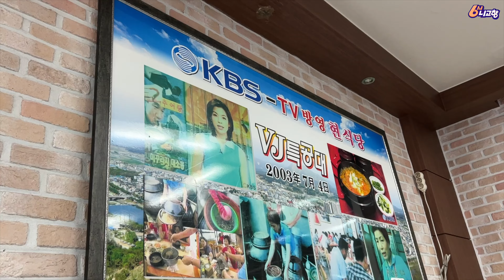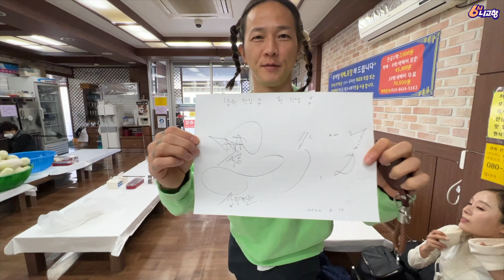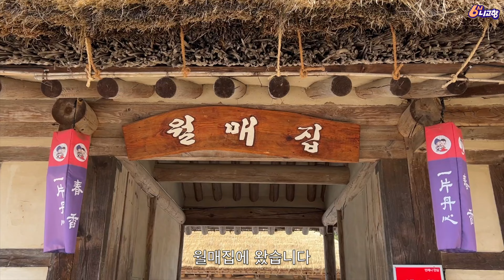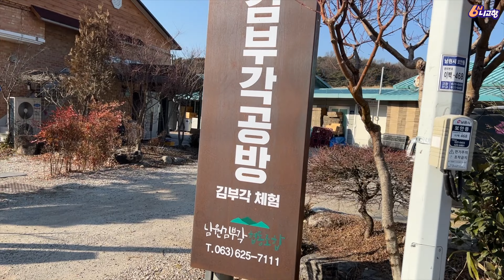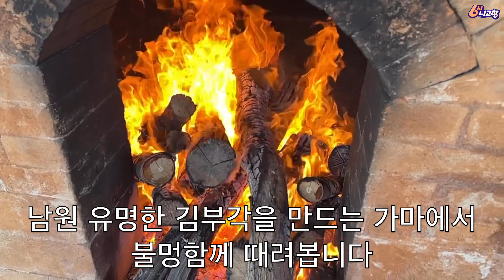6시 니고향 남원 / 팝핀현준이 소개하는 전라도 남원! 남원하면 바로 이거죠!! 다같이 남원여행 출발~~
팝핀현준 레츠팝핀이 야심차게 준비한 전국팔도 컨텐츠
일요일 6시 여러분들의 고향에 갑니다